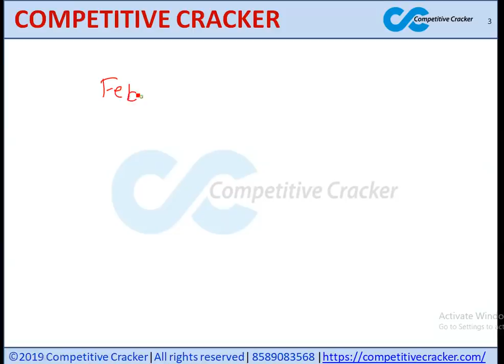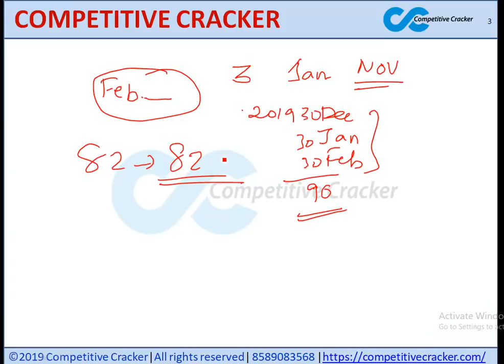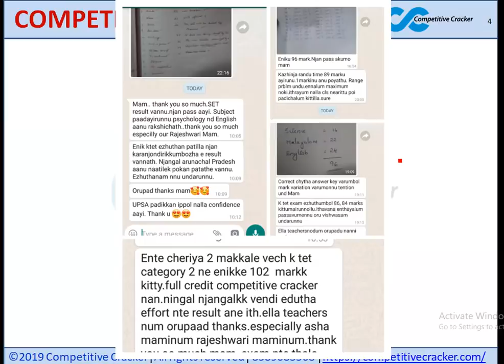KTET Exam Notification 2020 ||Strategy ||Preparation Tips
we are providing online classes through website